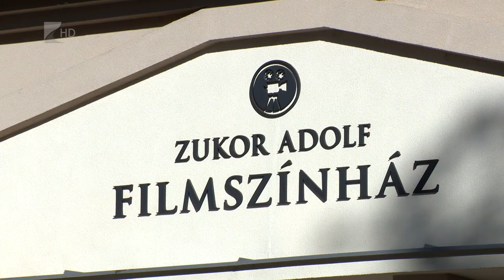Filmes gála Mátészalkán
Ukrán alkotás nyerte a legrangosabb elismeréseket az első Zukor Adolf Nemzetközi Filmfesztiválon Mátészalkán. A díjazottak között több magyar alkotás is szerepelt. A filmszemlére 19 országból több mint száz filmmel neveztek. Az előzsűrizés után közel ötven filmet vetítettek a közönség előtt. A nézők kedvence a Törött szárnyak című brit alkotás lett.